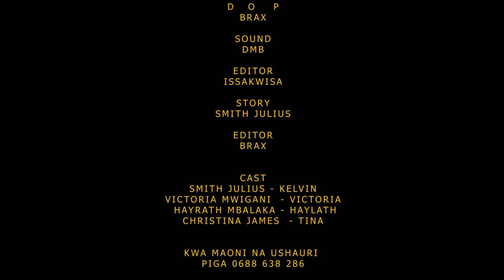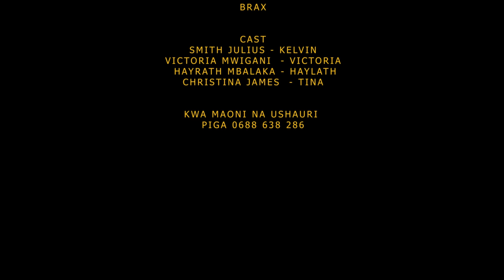NAENDA KUSEMA KWA MAMA